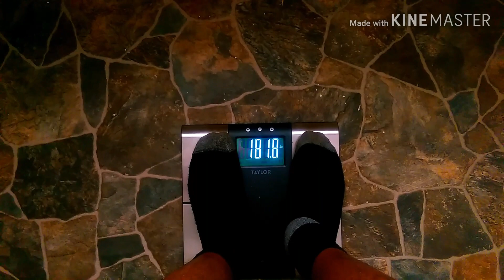Weight loss talk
Weight loss lose weight